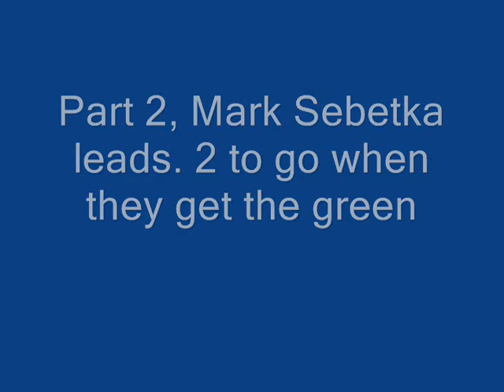FSCRA NGNS's Nikon CoolPix Shootout at Sears Point FINISH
Title, see who wins this exciting race! It's a 2 lap shootout to end it.